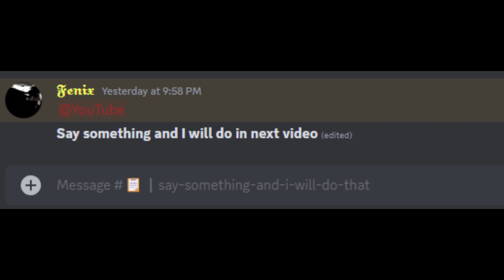Roblox FUNNY Moments #1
Just like